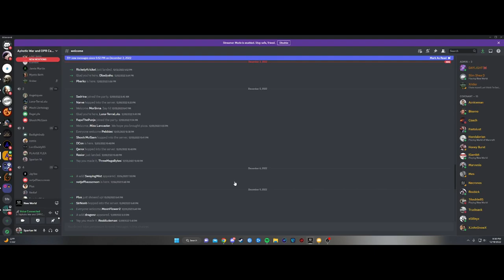WW Defense Olympus 12 18 22